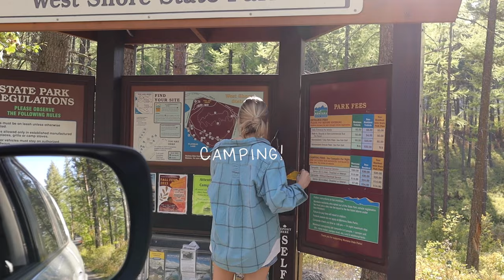camping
camping in Montana! doesn't get much better than this :)

+ vsco:           @averygvinson